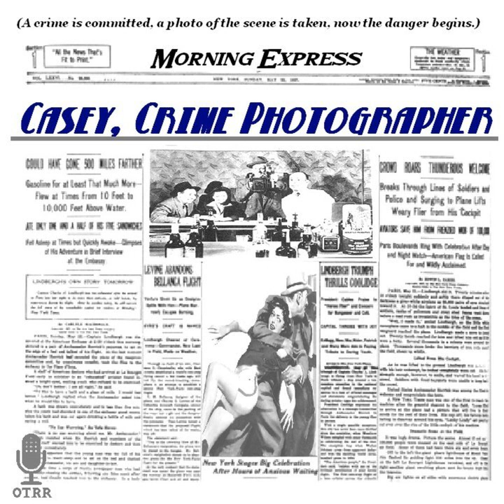Casey, Crime Photographer - Queen of the Amazons